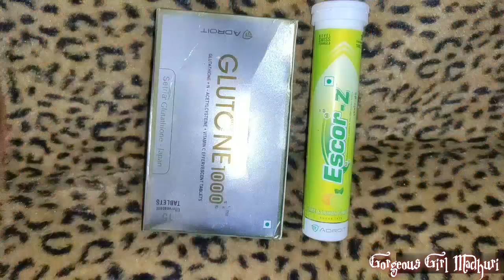Bollywood Celebrity Beauty Secret - Full Body Whitening Treatment Glutathione Tablet _ My Experience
Hello everyone

👉Copyright :- All the content of this channel is made by channel owner Madhuri. Do not copy of or use any content (paid or unpaid) without permission email is given above.